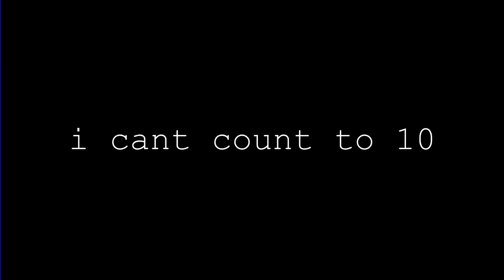Portal 2: Oh Deer - Part 6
Was the deer a lie too? When will the deceit end?